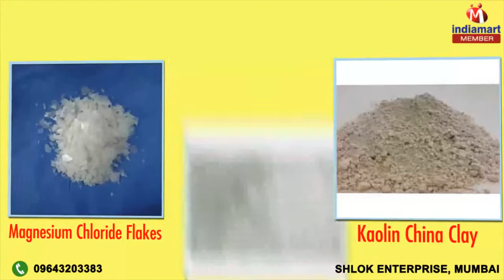Metal Oxide Powder by Shlok Enterprise, Mumbai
to Shlok Enterprise, founded in the year 2007 as the eminent manufacturer, exporter and supplier of Minerals & Oxide Powder. We have assorted Talc Powder, Magnesium Oxide Powder and Magnesium Chloride Flakes, under the wide gamut of our offerings. These powders are processed using finest quality ingredients and advanced machinery, resulting to their flawless usage in variegated applications. We are offering our customers, products as per the approved industry norms, resulting to our specified position in the market. Used in industries such as paper, paint, pharmaceutical, plastic, cosmetic, ceramic, animal feed and detergent, our offered range of talc powder has gained huge market appreciation. We are also trading pulverized minerals for our specified customers to cater to the variegated needs of industries such as paper, plastics, pharmaceuticals, ceramics, cosmetics, animal feed, paints, detergents and several others.